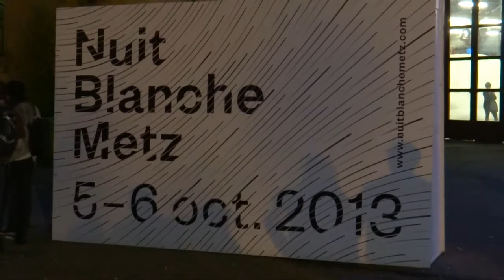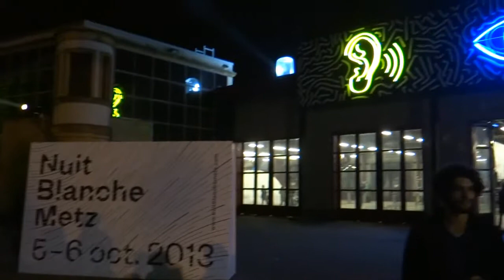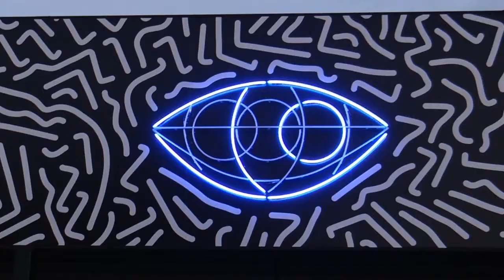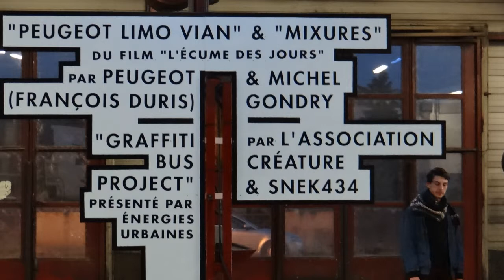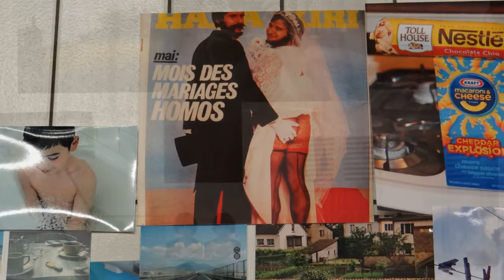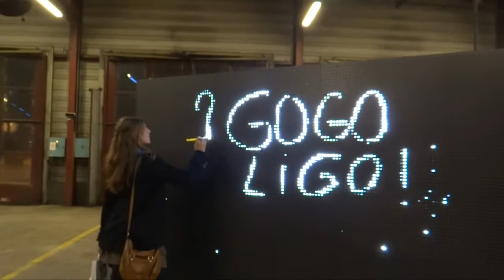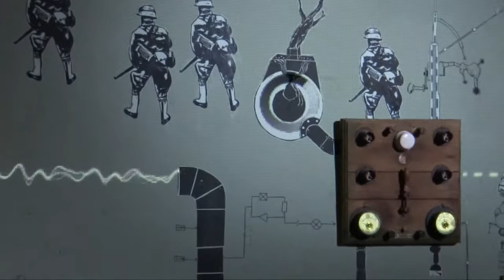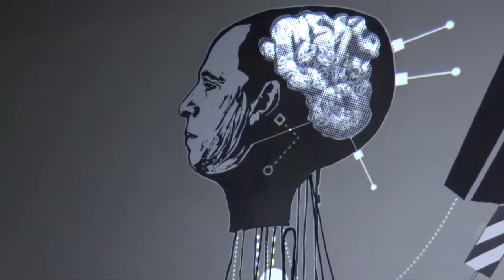Nuit Blanche Metz 2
Seconde partie de la Nuit Blanche à Metz 2013